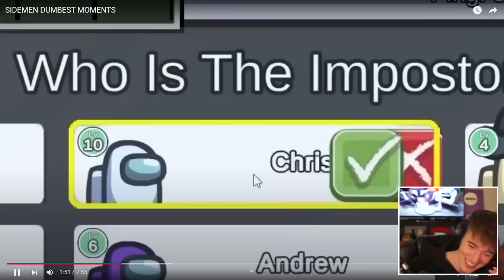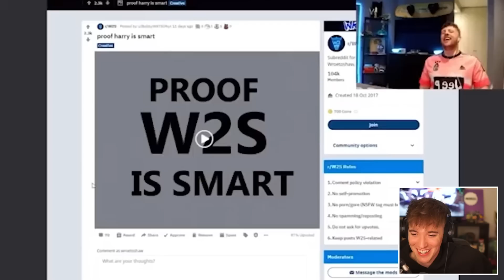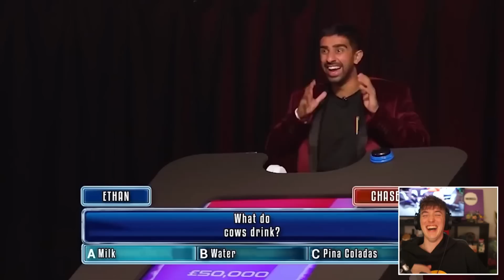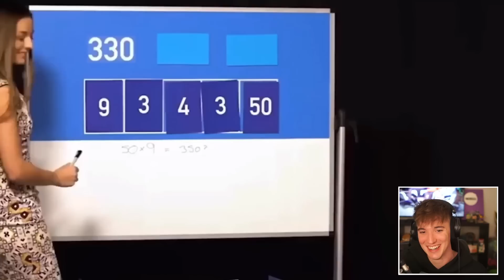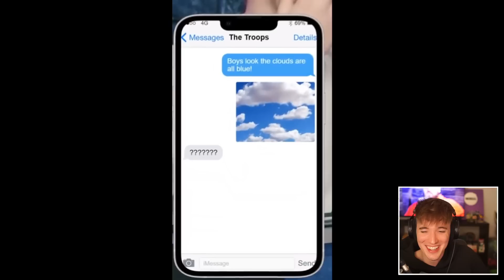DUMBEST SIDEMEN MOMENTS!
This video showcases myself reacting to the dumbest Sidemen moments. This video compiles all of the best moments, funny clips and live reactions from the session.